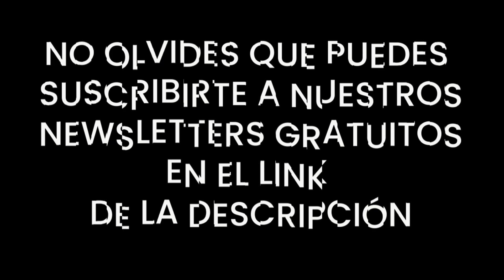👉👉👉 𝗢𝗿𝗴𝗮𝗻𝗶𝘇𝗮 𝘁𝘂𝘀 𝗳𝗶𝗻𝗮𝗻𝘇𝗮𝘀 𝗱𝗲 𝗮𝗰𝘂𝗲𝗿𝗱𝗼 𝗮 𝘁𝘂𝘀 𝗼𝗯𝗷𝗲𝘁𝗶𝘃𝗼𝘀 𝘆 𝗽𝗹𝗮𝘇𝗼𝘀 | 𝗡𝗢 𝗟𝗢 𝗛𝗔𝗚𝗔𝗦 𝗦𝗜𝗡 𝗦𝗔𝗕𝗘𝗥 #𝟱𝟴👈👈👈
De mil maneras podrás manejar tus finanzas, pero si no planeas una forma estructurada de acuerdo a tus metas objetivos y plazos, ellas te manejarán a ti. En esta nueva entrega de "No lo hagas sin saber", nuestra especialista Karla Costal nos enseña como implementar un plan financiero de acuerdo a nuestros objetivos.

🔔 ¡Sumate a nuestro canal y activa las notificaciones para ver todo nuestro contenido!